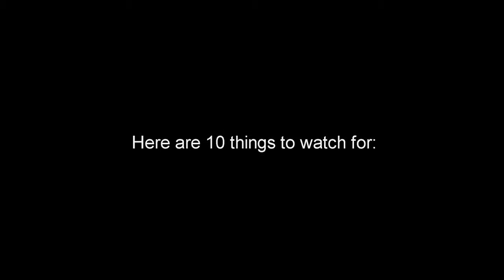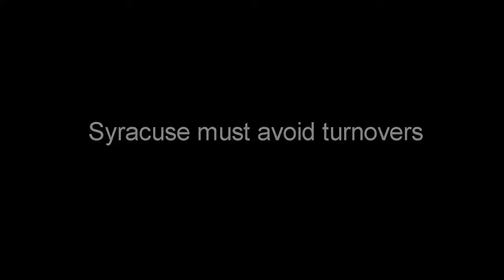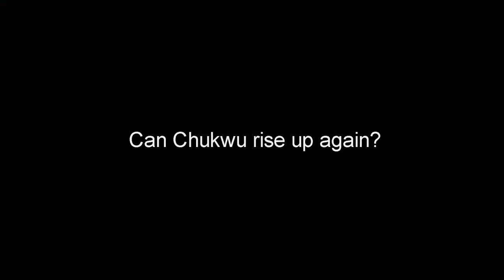Duke vs Syracuse basketball, 10 things to watch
Syracuse basketball vs. Duke: 10 things to watch
By Mike Waters | Posted February 23, 2019 at 07:00 AM | Updated February 23, 2019 at 08:38 AM
161
shares
11 Comments

Syracuse, N.Y. -- What was already expected to be an incredible atmosphere for Syracuse's highly-anticipated game against Duke on Saturday has been touched by tragedy.

In addition to the nation's No. 1-ranked team and an NCAA-record crowd of more than 35,000, Saturday's game will now be viewed through the lens of Wednesday's fatal accident in which Syracuse coach Jim Boeheim struck and killed a man who had gotten out of his car on Interstate 690.

On Friday, SU athletic director John Wildhack announced that Boeheim would return to the sidelines for Saturday's game.

At the other end of the floor, Duke will deal with the absence of Zion Williamson, the freshman national player of the year candidate.

Duke will be looking to avenge a 95-91 overtime loss to Syracuse on Jan. 14.

Along with all that, this game means a lot in terms of the ACC standings and the postseason. Duke is 23-3 overall and 11-2 in the ACC. The Blue Devils are in a three-way tie for first-place in the ACC along with Virginia and North Carolina.

Syracuse is 18-8 overall and 9-4 in the league. The Orange is currently well inside the NCAA tournament bubble, but there is still work to be done to secure an at-large berth.

Game time is 6 p.m. with the game airing on ESPN.

Coaching in the wake of a tragedy
Jim Boeheim will coach on Saturday as his Orange take on the Blue Devils.

Those that know the man are not surprised by this decision. Coaching is what he does. It's who he is.

In 43-plus years as Syracuse's head coach, Boeheim has missed 12 games. The NCAA forced him to miss nine games in the 2015-16 season. In 2001-02, Boeheim missed three games due to prostate surgery. He returned over a week earlier than expected because Syracuse had gone 1-2 during his absence.

But these are unfathomable circumstances.

Will the accident be on Boeheim's mind leading up to or during the game? Will his emotions be so raw that they will affect him? Or will he find a cocoon of sorts in familiar surroundings and go about his job as more 35,000 fans and a national television audience watch?

AP Photo

Zion out for Blue Devils
Duke will be without star freshman Zion Williamson, who suffered a mild knee sprain in the opening minute of the Blue Devils' game against North Carolina on Wednesday night.

Williamson did not return to the UNC game. On Friday, it was announced that he will miss tonight's game against Syracuse.

The 6-foot-8, 280-pound Williamson is averaging 21.6 points and 8.8 rebounds per game this season.

In Duke's overtime loss to Syracuse in January, Williamson created havoc inside the SU zone, scoring 35 points and grabbing 10 rebounds.

With Williamson out, who will Duke run into the high post?

Syracuse must avoid turnovers
Syracuse can't afford turnovers, especially the kind of live-ball turnovers that lead to easy points for the Blue Devils.

Duke leads the country in steal percentage and forces an average of 15.8 turnovers per game.

Zion Williamson's absence could hurt the Blue Devils. He leads the team with 57 steals.

Which Frank Howard shows up?
Frank Howard's point totals over the last seven games look like a seismograph during an earthquake.

He has scored 13 points at Virginia Tech on Jan. 26. Since then his numbers are 9 at Boston College, 15 at Pittsburgh, 0 vs. Florida State, 3 vs. Boston College, 21 at N.C. State and 0 against Louisville on Wednesday.

Up, down. Up, down.

Such inconsistency is not normal for a senior, especially one who was so steady as a junior. Perhaps Howard is still dealing with the foot injury that forced him to miss all of the preseason plus the first four regular games.

In any case, Syracuse is going to need Howard at or near his best, as he was in the Orange's win at Duke when he scored 16 points, grabbed six rebounds and dished out five assists.

AP Photo

Red-hot Reddish
Duke is not a very good 3-point shooting team. The Blue Devils ranked 322nd in the country with a .306 3-point shooting percentage.

In their 95-91 overtime loss to Syracuse in January, the Blue Devils went 9-for-43 from beyond the 3-point line.

But Cameron Reddish didn't play in that game due to an illness. The 6-foot-8 freshman could change the way Duke attacks SU's zone.

Reddish is making 34 percent of his 3-point attempts. That's not super, but it makes him arguably the best outside shooter that Duke has. He leads the team in 3-pointers attempted (200) and made (68).

Syracuse can't let Reddish shoot as it did some of the other Duke players in the game at Cameron. If Reddish gets hot, he could shoot Syracuse out of the game quickly.